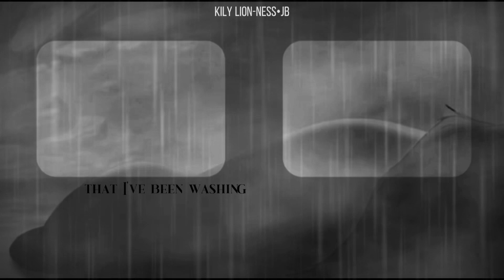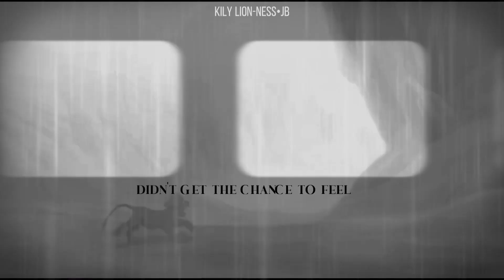…..I can't take it anymore 😭…..